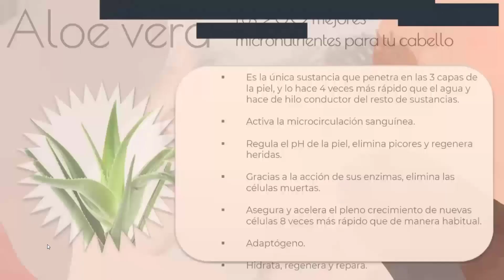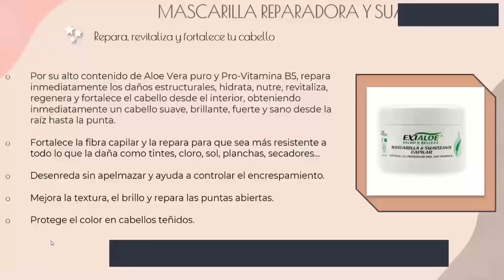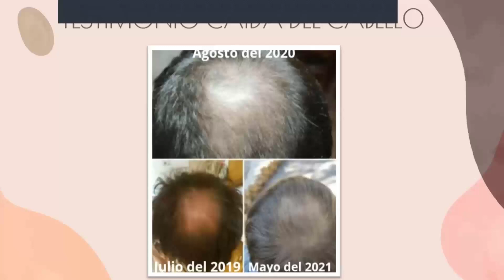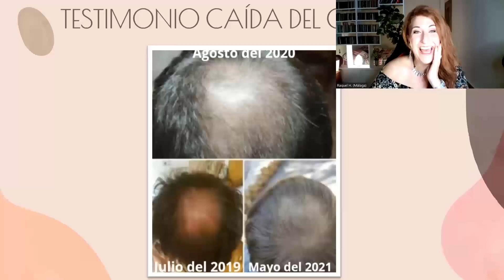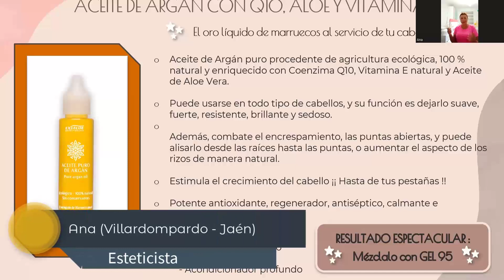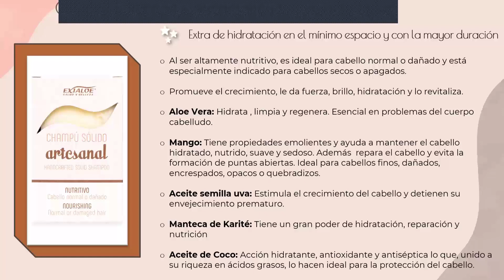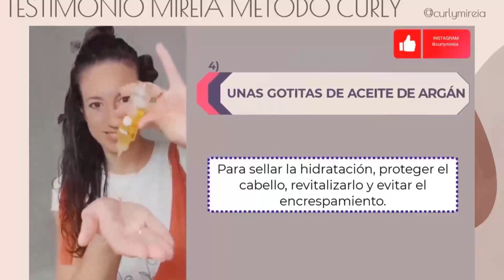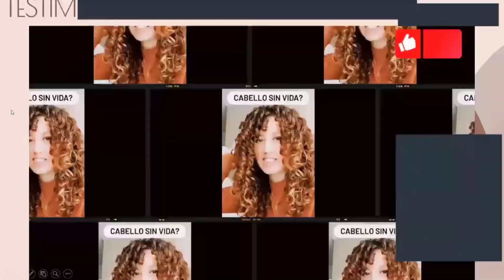Formación zoom " Aloe vera y cabello perfecto"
Tras el verano nuestro pelo ha sufrido las consecuencias del sol ☀️, playa ⛱️, piscina 🏖️ y en Otoño, entramos en la etapa de caída del cabello.

Numerosos profesionales del sector peluquería nos cuentan los secretos de cómo tener un pelo precioso con productos naturales de aloe vera, además, hablaremos también del método curly 👩🏻‍🦱 y del alisado y por supuesto, contaremos con numerosos testimonios

Por lo que tanto si eres hombre o mujer, pero te preocupa :
🔴 La caída o pérdida de cabello
🟢 Lo tienes apagado y sin vida
🟠 Muy seco o muy graso
🔵 Quieres recuperar tus rizos o un liso sedoso
⚫ Tienes caspa, psoriasis capilar o eccemas
🟣 Necesitas un tratamiento extra regenerativo

🌟 Esta formación es para ti 🌟